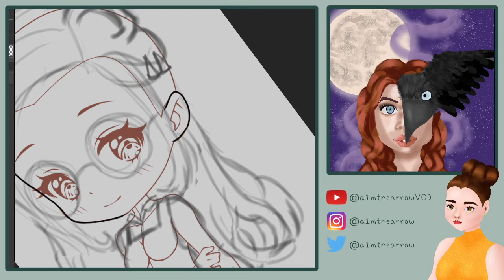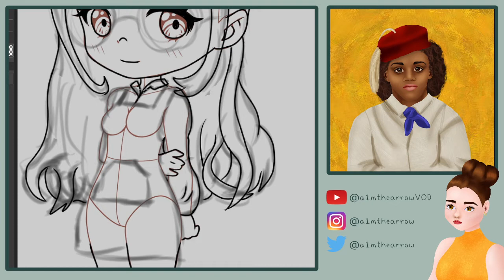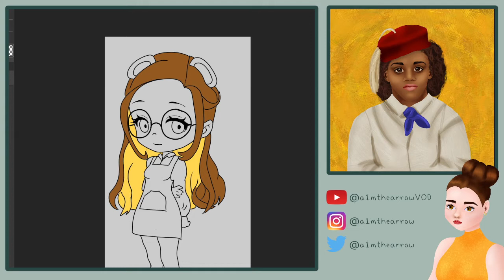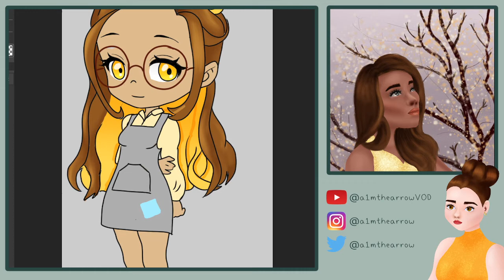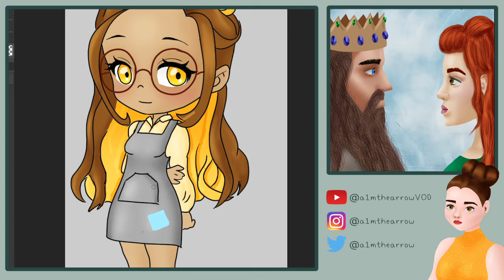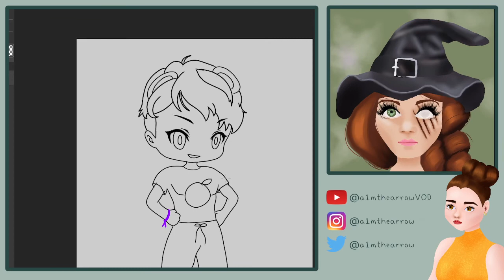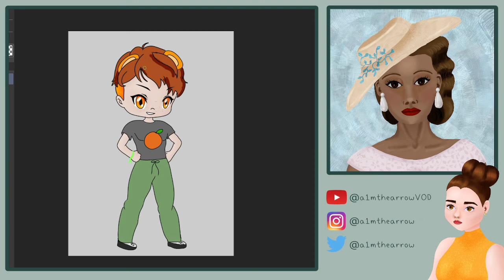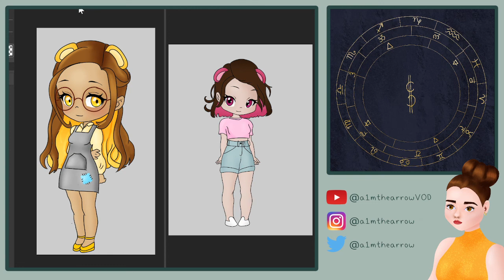Stoat Fam Character Design | Twitch VOD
I design two characters based off of stoats though they look more like colored bears. Likely going up for adoption at some point on deviant art.

Previously streamed on twitch